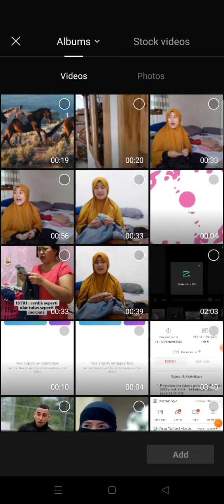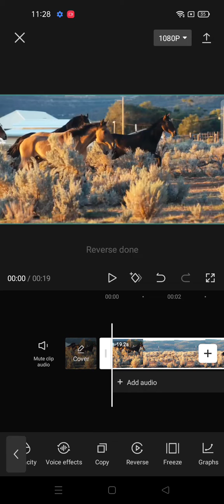Reverse Edit On CapCut Apps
hello YouTube!
In this video i wanna Share Tutorial about how to add Newest Template Feature On CapCut Apps.. lets watch the tutorial..!